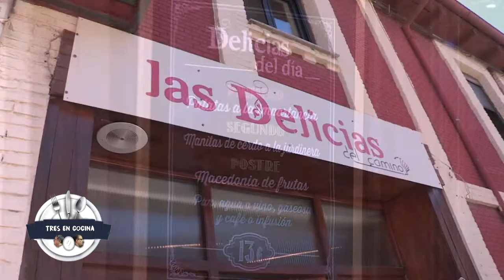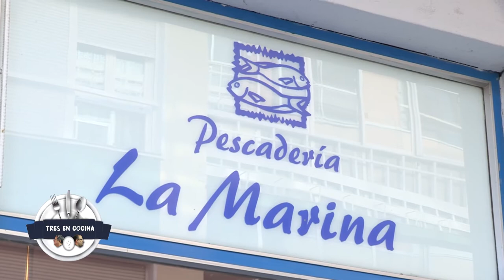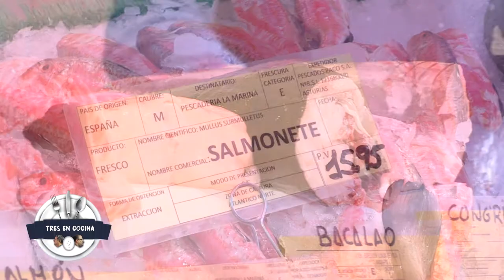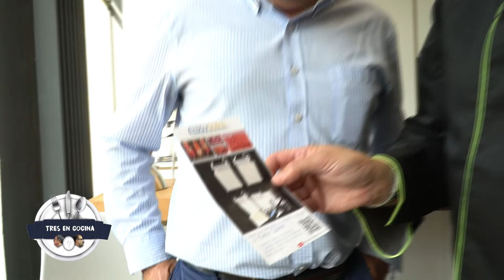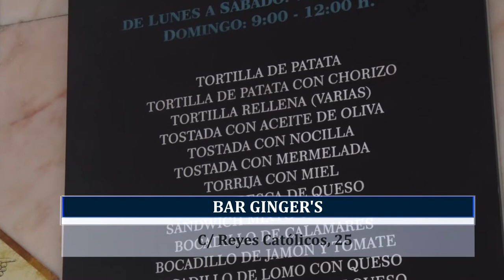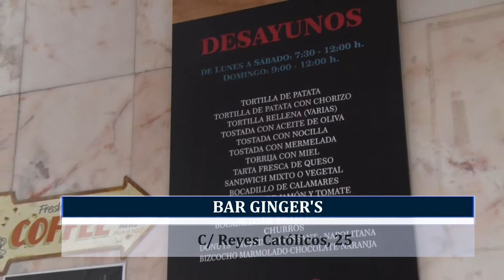TRES EN COCINA 2019 - PROGRAMA 3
Hoy toca pescado en nuestra receta. Preparamos unos calamares guisados que puede servir de plato principal o acompañado de arroz, patatas, etc. Cocinado como siempre en LUMBER ESTUDIO y con todos los colaboradores. Llevados de la mano de Autoacevedo en todo nuestro recorrido. También hemos tenido ocasión de acudir al baile vermouth de El Ginger.